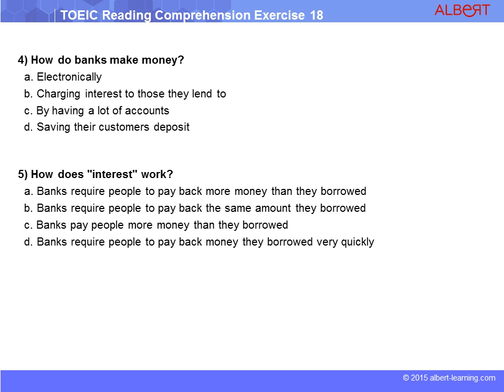TOEIC Reading Comprehension Exercise 18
◆ Description :
TOEIC - Lire une phrase de quatre mots ou des phrases souligné . Vous devez choisir le mot ou la phrase soulignée qui est écrit de manière incorrecte.